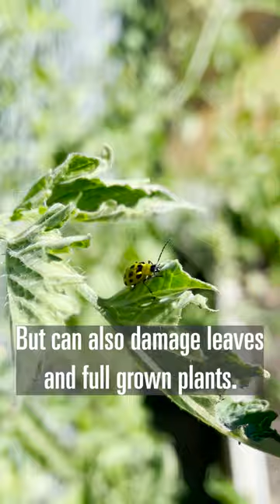These little BEASTS feed on flowers, roots, leaves and scar fruit!